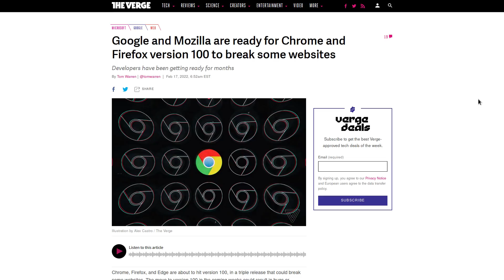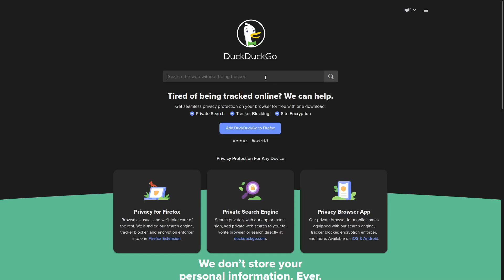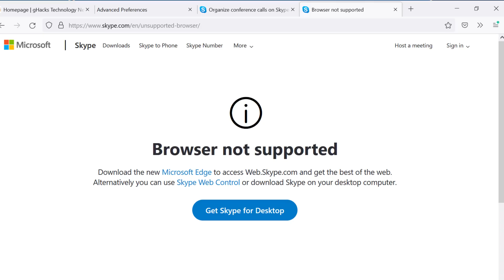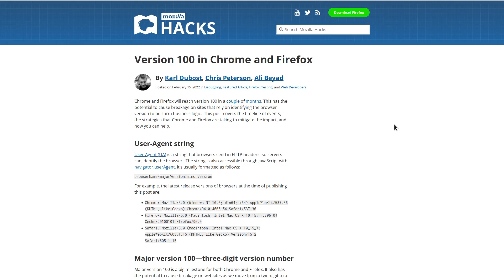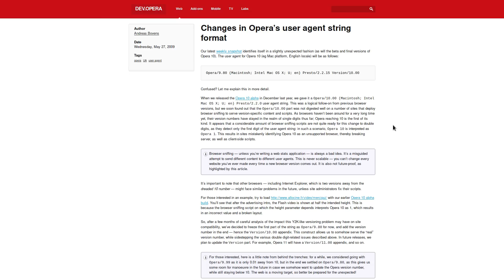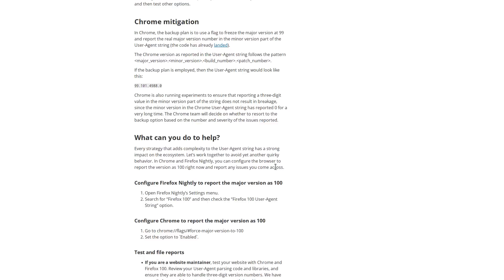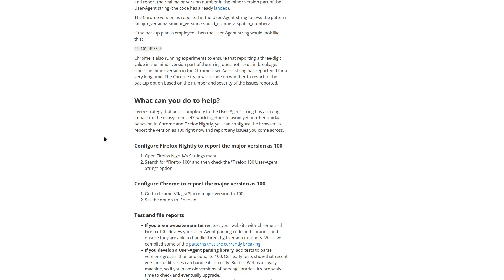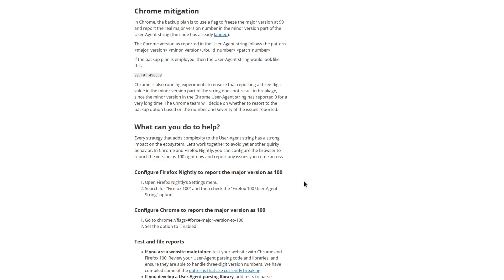Chrome, Edge, and Firefox Are About To Break Some Websites.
In this video I discuss how chrome edge and firefox updating to version 100 might break some websites, and how you can test if your website will also have this problem and patch it.  This issue is caused by different sites not being able to parse a 3 digit version number in the user agent correctly.

Monero
45F2bNHVcRzXVBsvZ5giyvKGAgm6LFhMsjUUVPTEtdgJJ5SNyxzSNUmFSBR5qCCWLpjiUjYMkmZoX9b3cChNjvxR7kvh436

Dash
Xh9PXPEy5RoLJgFDGYCDjrbXdjshMaYerz

Zcash
t1aWtU5SBpxuUWBSwDKy4gTkT2T1ZwtFvrr

Chainlink
0x0f7f21D267d2C9dbae17fd8c20012eFEA3678F14

Bitcoin Cash
qz2st00dtu9e79zrq5wshsgaxsjw299n7c69th8ryp

Etherum Classic
0xeA641e59913960f578ad39A6B4d02051A5556BfC

USD Coin
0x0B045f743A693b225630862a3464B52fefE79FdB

bc1qyj5p6hzqkautq4d3zgzwfllm7xv9wjeqkv857z

Ethereum
0x35B505EB5b717D11c28D163fb1412C3344c7684d

Litecoin
LQviuYVbvJs1jCSiEDwWAarycA4xsqJo7D

DOGE
D7MPGcUT4sXkGroGbs4QVQGyXqXd6QfmXF